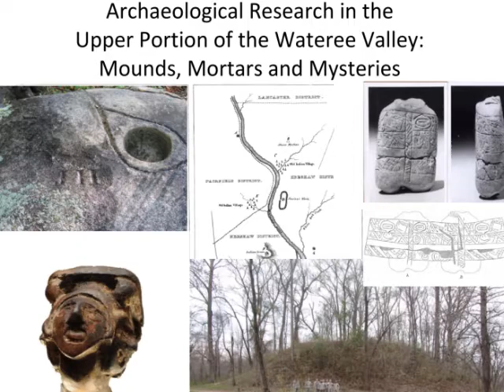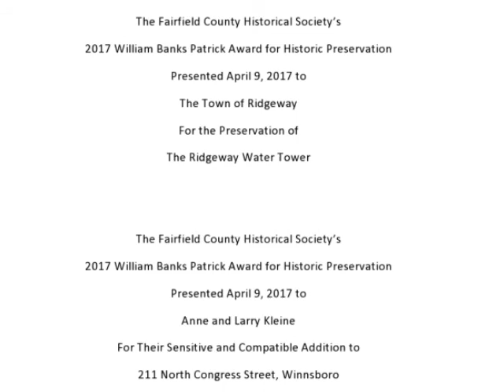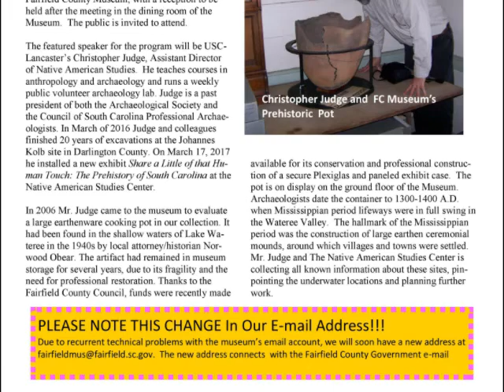Annual Meeting 2017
Highlights of the 2017 Annual Meeting featuring guest speaker Chris Judge of USC-Lancaster speaking on Indian Mounds in the Wateree Valley.